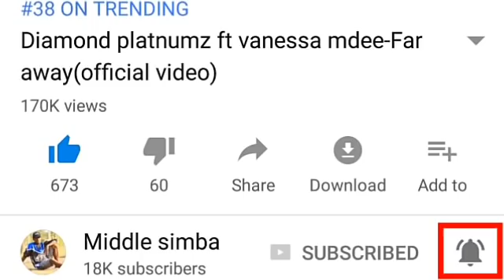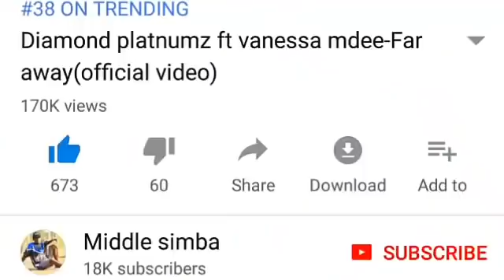Diamond platnumz X Omarion wakizindua Album ya A BOY FROM TANDALE.